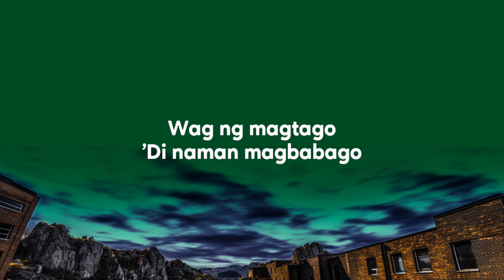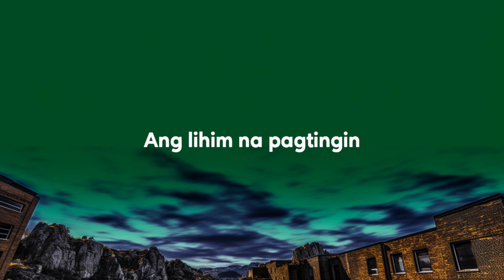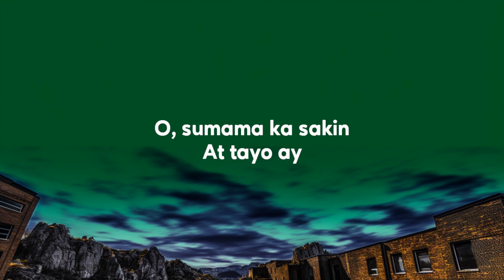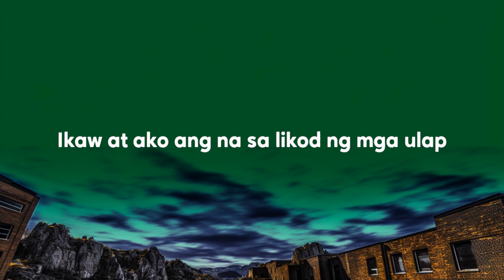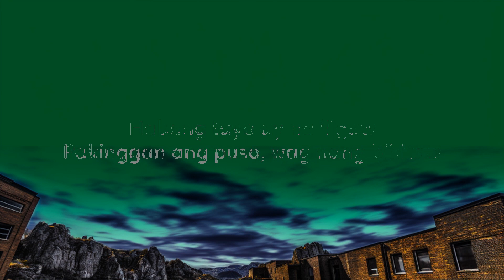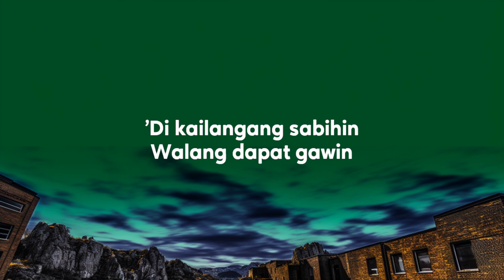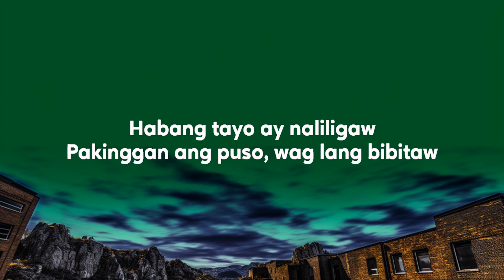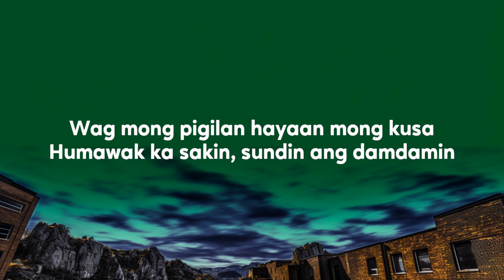Arthur Miguel - Lihim (Lyrics) "sasayaw sa kulog at ulan iikutin ang tala at buwan," | David Music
" Lihim"

Humawak ka sakin
Sundan aking himig
Wag ng magtago
'Di naman magbabago
'Di kailangang sabihin
Walang dapat gawin
O, aking bituin
Ikaw ang hiling
Wag mong pigilan hayaan mong kusa
Humawak ka sakin, sundin ang damdamin
O, sumama ka sakin
At tayo ay
Wag ng magtagutaguan
Kailan aaminin?
Ang ihip ng hangin
Dinadala ka sakin
Parang nakaplano
Pero di sigurado
Nakaw mong tingin
Sayo lang hihimbing
Ikaw at ako ang na sa likod ng mga ulap
At tayo ay
Pakinggan ang puso, wag lang bibitaw
Wag ng magtagutaguan
Kailan aaminin?
Sumama ka sakin
At tayo ay
Wag ng magtagutaguan
Kailan aaminin?
(Kailan sasabihin?)
(Kailan aaminin?)
(Kailan sasabihin)
Kailan aaminin?